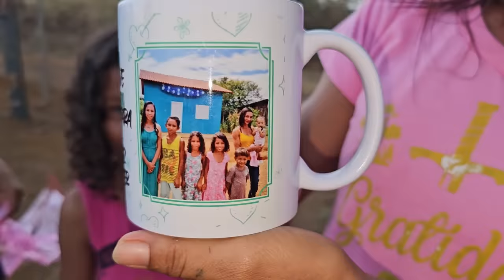VEJA COMO ESTÁ A FAMÍLIA DA CONCEIÇÃO! LEVEI UMA SURPRESA!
Uma das famílias mais queridas! Veja como está a família da Conceição ❤️